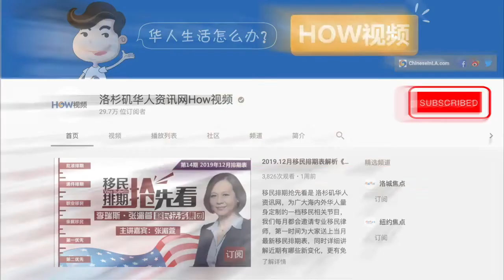【How视频】积极应对反倾销，旁门左道不可行！同业统一定价也触法！《美国生活前车之鉴》联邦刑案篇『美国法律微课堂 第34期』 | 05/27/2020